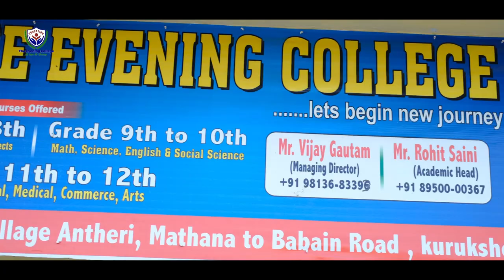#join the evening College